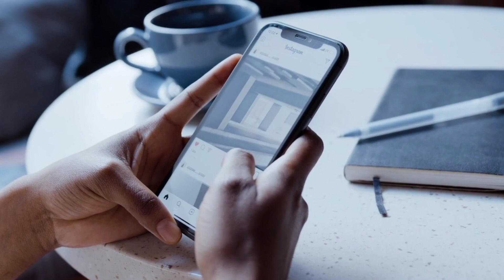RCB के नाम दर्ज हुआ शर्मनाक रिकॉर्ड 😒 | SRH ने बताया 287 runs का records 🤭 | RCB vs SRH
IPL HIGHEST SCORE DINESH KARTHIK 108 METER SIX TRAVIS HEAD CENTURY | RCB VS SRH 2024

Bengaluru Rock Bottom as Records Tumble | RCBvsSRH IPL2024 | Cricket Chaupaal

कोहली भाई हाथ जोड़कर गुजारिश है छोड़ दो ये बेंगलुरु की टीम | RCB vs SRH | RJ RAUNAC

RCB vs SRH : Dinesh Karthik 83(35) ने बचाई RCB की इज़्ज़त । T20 Worldcup में बनेगी जगह ?

RCB vs SRH : Pat Cummins पैसा वसूल Captain ? 20 crore में आकर SRH की बदली क़िस्मत ।

RCB को मिला IPL का सबसे शर्मनाक हार || SRH ने बनाया 287 runs का Record

funny moments in ipl
cricket shorts
funny moments
funny cricket
most funny moments in cricket
cricket funny
most funny moments in ipl
funny video cricket
funniest moments in cricket
funniest moments in ipl
cricket
funny moments in cricket history
funny moments in cricket ever
best funny moments in cricket
funny moments in cricket
top 5. funny moments in ipl
funny moment in cricket
hot star of the match
ipl moments
top 10 batsmen with most sixes in ipl history
top catches in cricket history
ipl live match today
ipl match today 2024
T20 match
top 10 ipl teams with most fans
dhoni top sixes
shorts
cricket shorts
cricket live
cricket live score
cricket shorts live
viral shorts
trending shorts
ipl cricket shorts
ipl shorts
facts shorts
ipl auction 2024
shorts video
funny shorts
facts shorts
ipl 2024 news shorts
gyan zone shorts
youtube comedy shorts

RCB vs SRH: SRH Defeated RCB. Madness in Chinnaswamy with RCB vs SRH